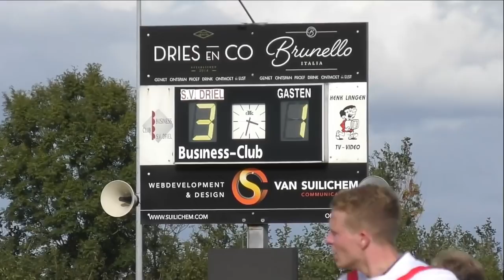Driel 1 - Trekvogels 1 op 7 oktober 2018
doelpunten compilatie